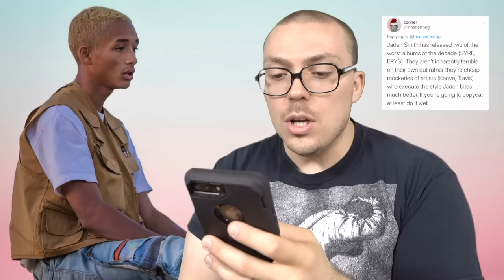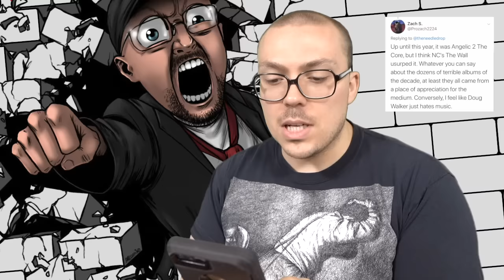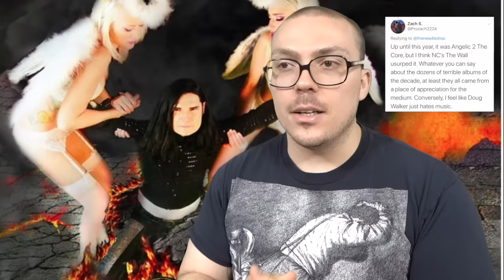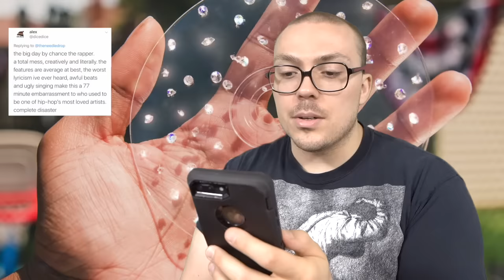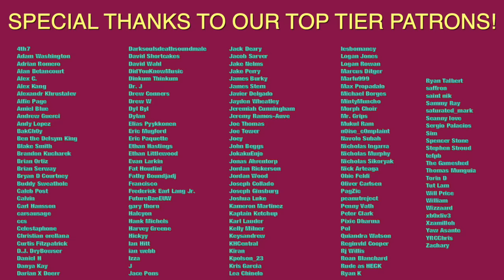LET'S ARGUE: Worst Album of the Decade Pt. 1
This batch of albums includes Culture II, Weezer's Teal Album, Memories: Do Not Open, SYRE / ERYS, Angelic 2 the Core, Nostalgia Critic's The Wall, Divide, GINGER, The Big Day, Testing, Speedin' Bullet 2 Heaven, Total Xanarchy, We Beefin, and PBX Funicular Intaglio Zone.